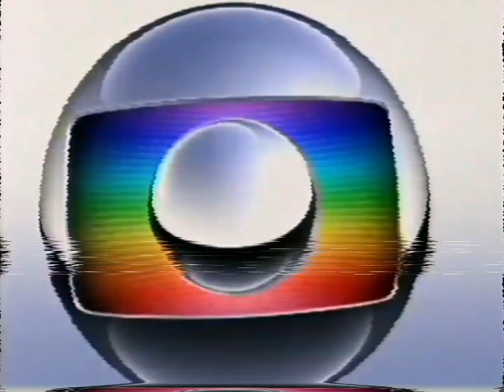Intervalo Do Filme Tarzan 2 Na Sessão Da Tarde Em 2008 (SIMULAÇÃO)